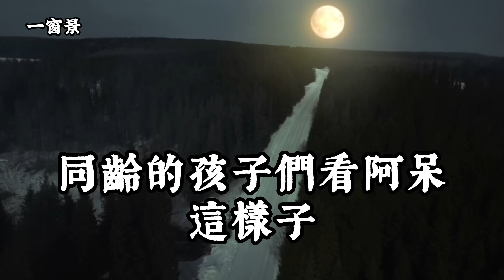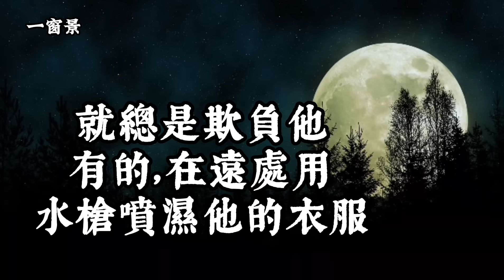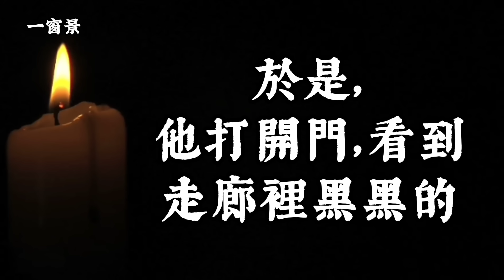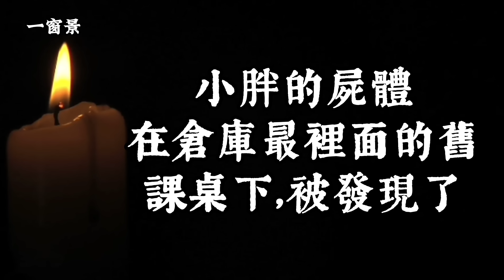少去靈異鬼屋！別怪沒先告訴你！一位陰陽眼小男孩的真實故事！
(一)主講、背景音樂(古箏)：茉莉芬芳
(二)煙供粉【福氣、昇華(兩種)＋能量塔(上供、除障)+煙供專用盤】：

沒拜祖先，憂鬱症、被逼退、破財等災難接腫而來！最後如何疾病痊癒、升官發財？
15個家裡可能有鬼的跡象？螞蟻等昆蟲動物大量入侵要小心！靈異專家揭祕
地府閻王最重視什麼？不吃牛肉，福祿壽三星，已降臨！那些人最好不吃牛肉？佛家、道家、老師及考生、醫界、八字、紫微斗數、環保、印度教等對吃牛肉的看法？小心防護罩被收回去